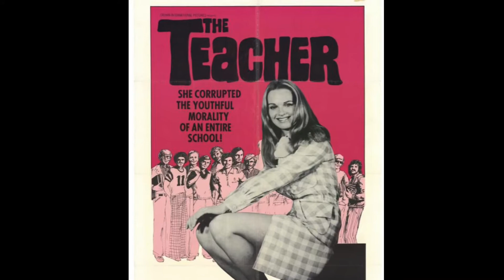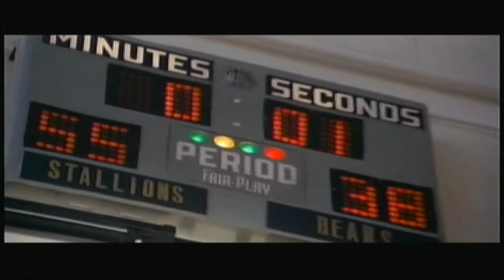Curse of the 100: Coach (review)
From that region of California that considers telegrams as legally binding documents, COACH is the story of one’s woman efforts to prove herself capable of turning around the fortunes of a boys basketball team - and she ends up letting one of the players run a full court press on her!  This is definitely not the Bobby Knight story!  How much trouble will she get in?  Find out!